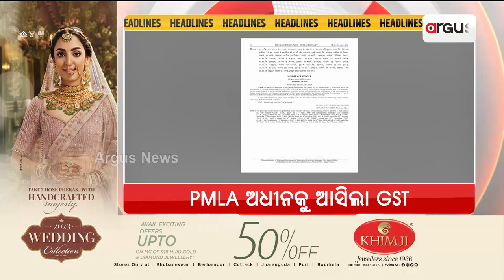Headlines 7am | 9 Jul 2023 | ArgusNews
+2024 ପାଇଁ ପୂର୍ବ ଭାରତ ପରେ ଆଜି ହାଇଦ୍ରାବାଦରେ ବିଜେପିର ଶୀର୍ଷ ନେତୃତ୍ବଙ୍କ ବୈଠକ
+ ପାଇକ ବିଦ୍ରୋହ ପ୍ରସଙ୍ଗରେ ବିଜେଡିକୁ କେନ୍ଦ୍ରମନ୍ତ୍ରୀ ଧର୍ମେନ୍ଦ୍ର ପ୍ରଧାନଙ୍କ କଡ଼ା ଜବାବ
+ପ୍ରିଭେନ୍ସନ ଅଫ୍ ମନି ଲଣ୍ଡ୍ରିଂ ଆକ୍ଟ ଅଧୀନକୁ ଆସିଲା GST
+ପୂର୍ବ ଲଦାଖରେ ସ୍ବଦେଶୀ ଯୁଦ୍ଧାସ୍ତ୍ରର ଗର୍ଜନ
+ରେଳ ଯାତ୍ରୀଙ୍କ ପାଇଁ ଖୁସି ଖବର